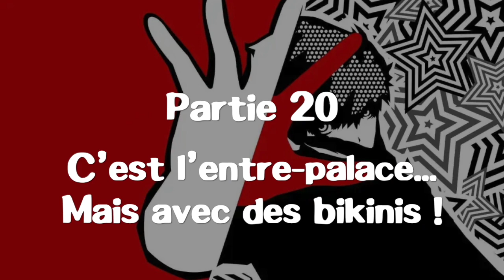Let's Play sur Persona 5 - Partie 20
On continue aujourd'hui le let's play sur Persona 5, jeu développé et édité par Atlus sorti en 2016 sur PS3 et PS4.

Cette fois-ci, c'est l'entre-palace !
Donc on va se faire chier, mais avec des bikinis !

Ce stream à été fait via l'émulateur PS3, je précise que j'ai le jeu ainsi que la console mais vu que c'est très chiant de capturer la PS3 avec sa sortie vidéo sécurisée, c'est beaucoup plus simple pour moi de passer par l'émulation.
Replay du Stream du 29/10/2021